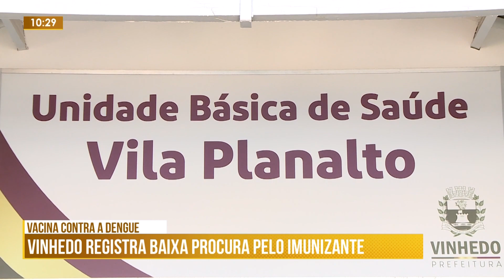Edição Manhã - Vinhedo (SP) registra baixa procura por vacina da dengue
Em Vinhedo (SP), as autoridades de saúde estão preocupadas com a baixa procura pela vacina contra a dengue. As doses estão disponíveis desde o dia 09 de abril e até agora somente somente 33% do público foi imunizado.